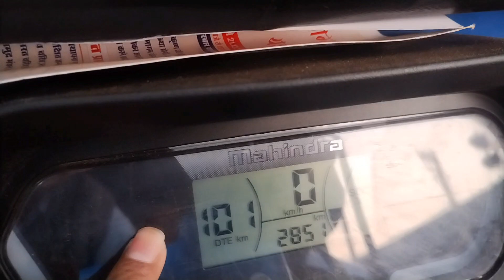सब कुछ ज्यादा !!🛺 TREO PLUS New model mahindra electric rickshaw 🛺!!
नमस्कार दोस्तों इस वीडियो में हमने महिन्द्रा treo plus के बारे में बात किया हैं।